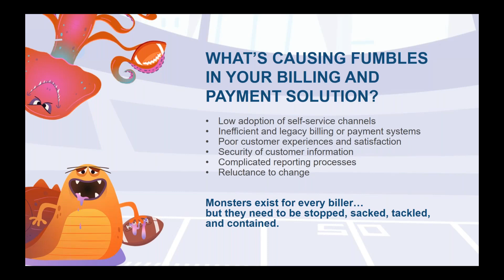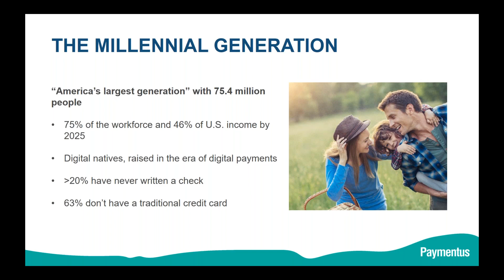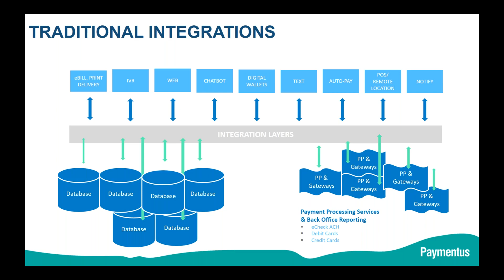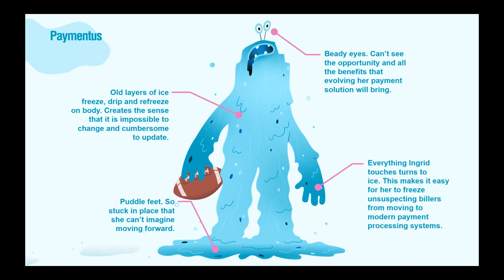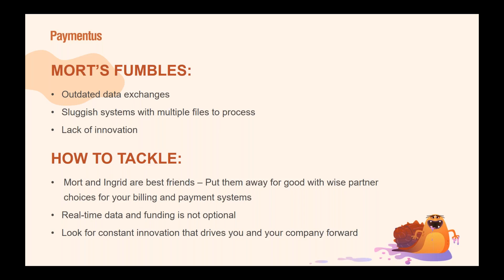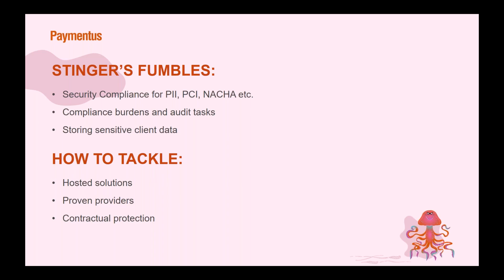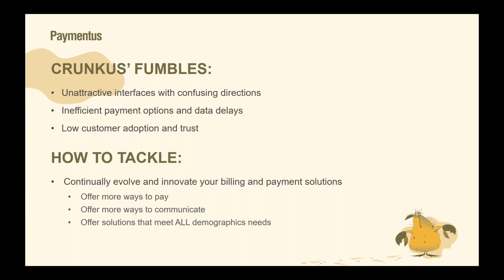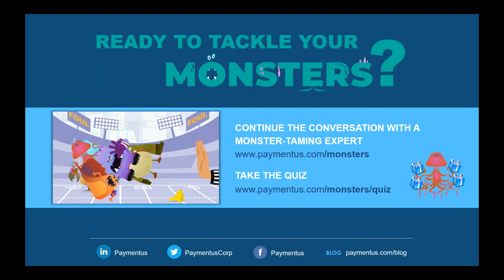Paymentus Billing & Payment Monsters Webinar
Inefficient technology, cumbersome user experiences, and the feeling that it’s too difficult and time-consuming to change make it scary to deal with outdated billing and payment solutions. While it can be daunting to conquer these monsters for fear and stress of implementing new technology, it’s more important to understand that you can attack these problems with proven partnered solutions and integrated payments that can help you achieve better customer experience, higher digital adoption, and faster payments. In this webinar, you'll meet the biggest, baddest Billing and Payment Monsters and learn how to tame them for good.